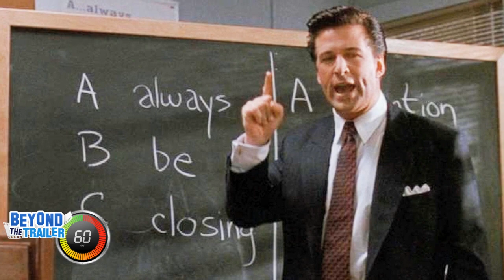Christian Bale is Enzo Ferrari, Fifty Shades Darker director James Foley - Beyond The Trailer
Christian Bale to star in Michael Mann's Ferrari movie! Fifty Shades Darker closer to signing director James Foley!

Beyond The Trailer host Grace Randolph gives you an update on the latest movie news!  Christian Bale will play Enzo Ferrari in Michael Mann's Ferrari movie!  It will focus on the 1957 Mille Miglia accident which involved a Ferrari.  And Fifty Shades Darker is close to signing James Foley to direct!  And be sure to make Beyond The Trailer your first stop for movie and entertainment news here on YouTube today!